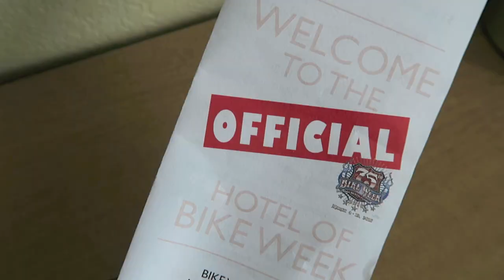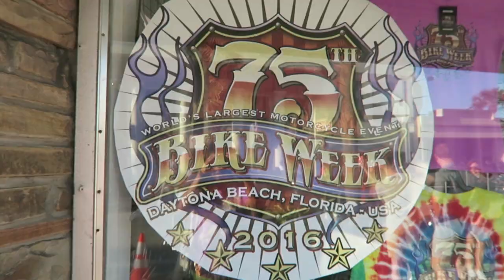DAYTONA BEACH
If you made it this far comment "@TheAshleyBanks " below